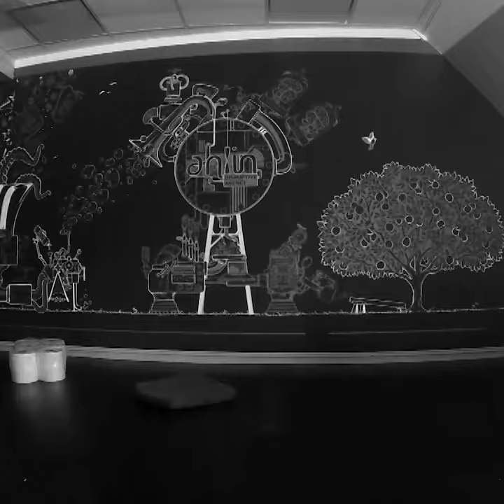Ahlin mural january 2017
Painted mural in the Ahlin office Lillestrøm, january 2017